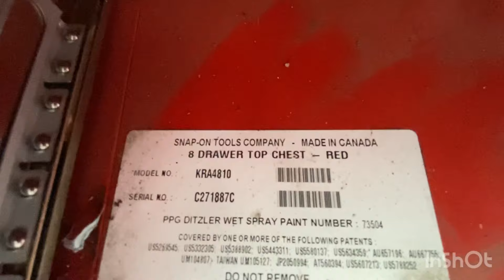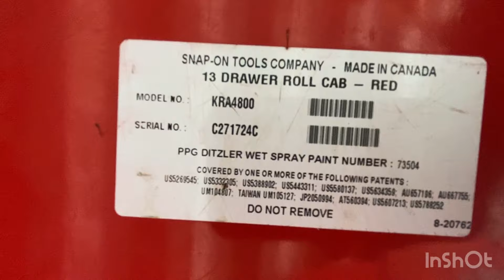ShirRod got abandoned storage unit at auction..Big Surprise at the back!!!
We got abandoned storage unit in North Bay .. we profit the money